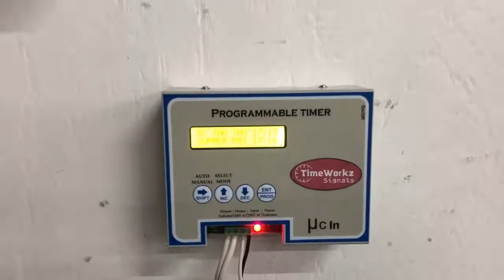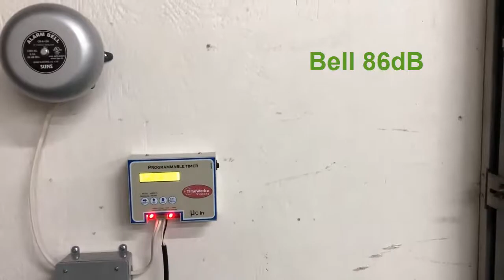Time Clock Buzzer System 7 Day Bell Timer Lunch Break Start and Stop Work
The Time Clock Buzzer System is a 7 Day Bell Timer for Lunch Break Start and Stop Work. Time Workz Signals is suited for Break Buzzer or Bell Time Clocks in your Warehouse or a Factory Lunch Bell.

Replace your Lathem Sonachron with a worthy Lathem Sonachron alternative, the TimeWorkz Signals 7 Day Timer.

Time Clock Buzzer System features
Pre-store up to 24 Time Table Schedules
50 Time Signals per Day...each Bell Time with a unique Duration to ring
10 Monthly Holidays to silence the time signals
Toggle 1 of 3 Schedule Modes

If you require a Break Time Buzzer System or Break Time Bells, we have a simple 7 Day Programmable Timer that is easy to perform DIY self-installation. No PC required.